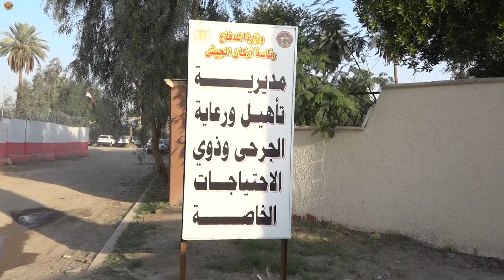أمين السر الأقدم لرئاسة أركان الجيش يزور مديرية التأهيل ورعاية الجرحى وذوي الاحتياجات الخاصة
زار السيد أمين السر الأقدم لرئاسة أركان الجيش، الفريق الركن سمير عبد الكريم جاسم، اليوم الأربعاء 14 كانون الأول 2022، مديرية التأهيل ورعاية الجرحى وذوي الاحتياجات الخاصة، وكان في استقباله مدير وضباط ركن المديرية.
بعدها قدم مدير تأهيل الجرحى إيجازا مفصلا بشأن مراحل تأهيل البناية الجديدة للمديرية وتطوير كافة مفاصلها وأقسامها وبالجهود الذاتية، فضلا عن المهام والوظائف وآلية استقبال الجرحى والمرضى ومتابعة حالتهم حسب توجيه السيد رئيس أركان الجيش، وأبرز المعوقات التي تواجه سير العمل.
ووجه أمين السر الأقدم لرئاسة أركان الجيش بتشكيل لجنة لمتابعة الجرحى في الوحدات والاستماع إليهم وتلبية احتياجاتهم كافة، وتذليل العقبات التي تواجههم، موصيا بضرورة العمل كخلية واحدة من أجل إنجاز حقوقهم بالسرعة الممكنة، تثمينا لتضحياتهم الجلية بأعز ما يملكون.
وفي السياق ذاته ثمن مدير المديرية هذه الزيارة ودعم السيد رئيس أركان الجيش لكل مفاصل المديرية.